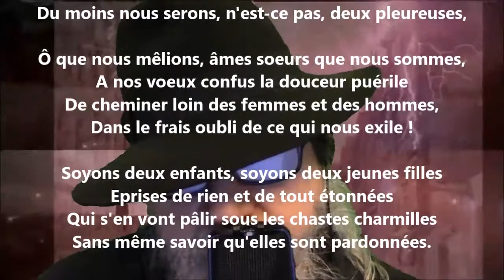Il faut, voyez-vous, nous pardonner les choses - Paul Verlaine lu par Yvon Jean